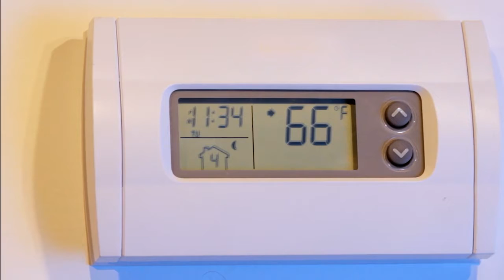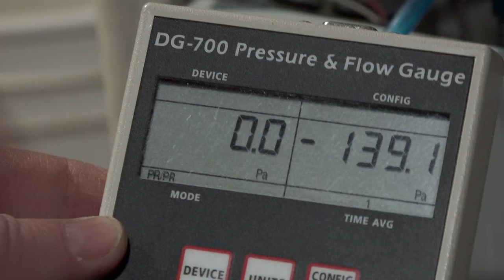Efficiency Works for Home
Efficiency Works™ offers rebates that can help you increase your home’s efficiency and save energy and money. Your efficiency advisor can help you schedule a home efficiency audit, and help with rebates and finding a qualified contractor to perform your home improvements.

to connect with an efficiency adviser and find out more about home efficiency audits and home improvement rebates!